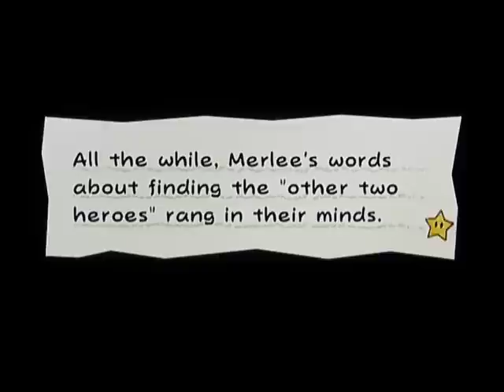Super Paper Mario Walkthrough - Chapter 3-1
OMG TIPPI IS EATEN BY A GIANT GREEN NERDY TALKING DINOSAUR!